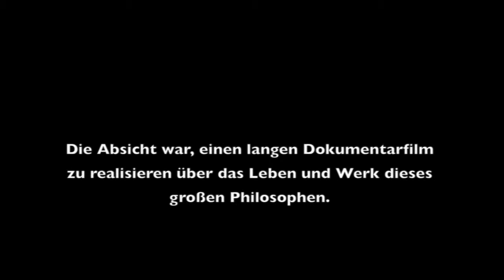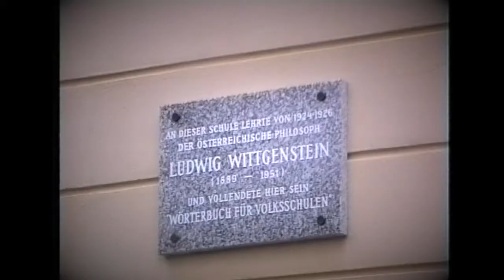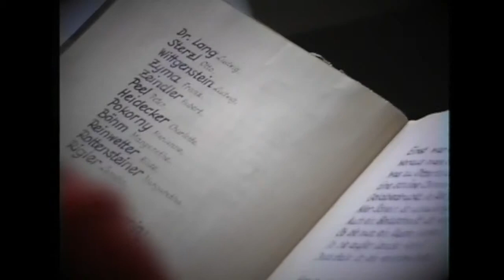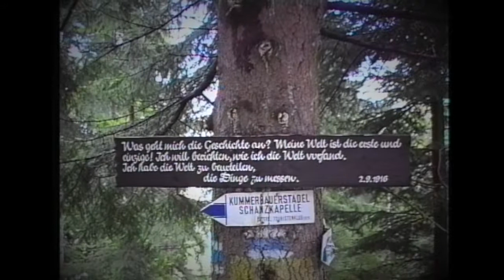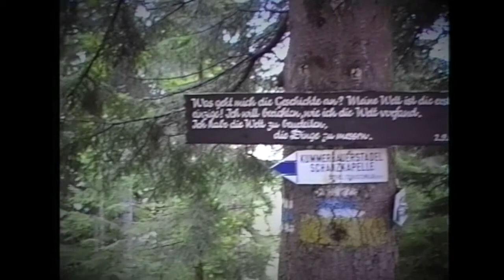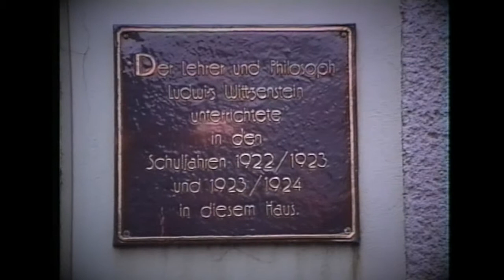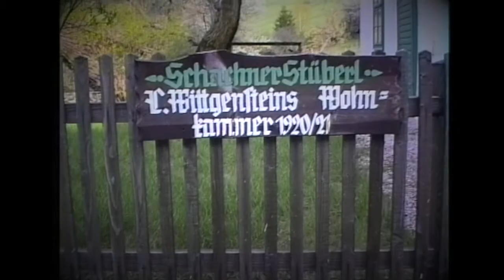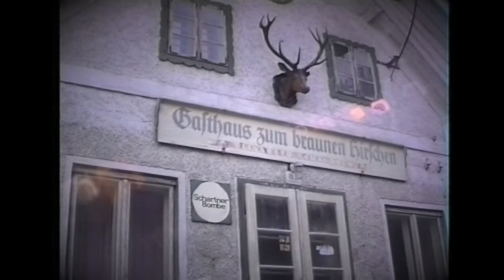WITTGENSTEIN revisited Otterthal und Trattenbach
Im Jahr 1990 machten Professor Michel ter Hark und Filmregisseur Ger Poppelaars einen lange Forschungsreise durch Österreich und Norwegen auf der Suche nach Spuren des Philosophen Ludwig Wittgenstein.  Die Absicht war einen langen Dokumentarfilm zu realisieren über das Leben und Werk  dieses grossen Philosophen. Leider is dass nicht gelungen. Was übrig bliebt, sind erste Bilder und Gespräche dieser einzigartigen Forschungsreise. In diesem Film sehen wir wie Ludwig Wittgenstein zwischen 1920 und 1926 Volksschullehrer war in Niederösterreich, in u.a. Otterthal und Trattenbach.